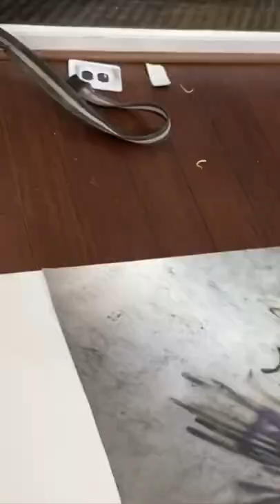Papier-mâché on the wall